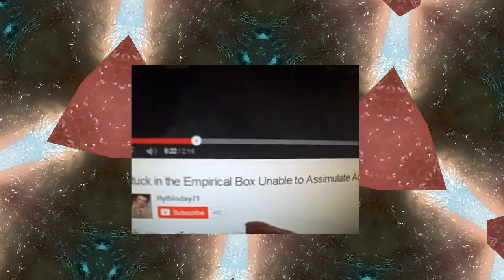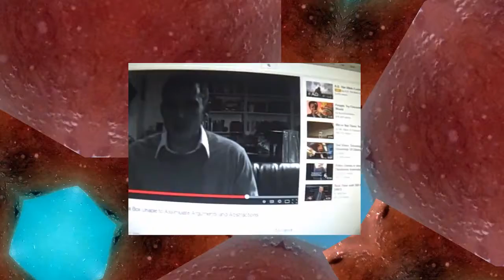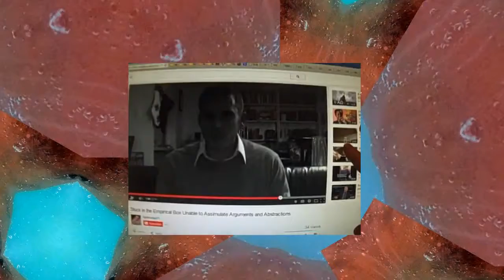(Inmendham) real or (2015)